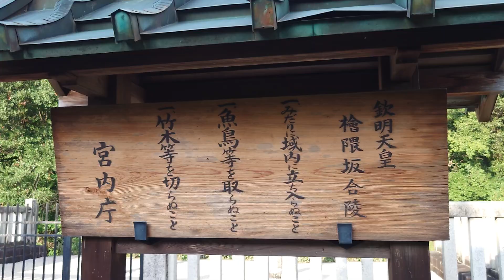欽明天皇陵（奈良県明日香村）Tomb of Emperor Kimmei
奈良県明日香村にある欽明天皇の御陵です。
欽明天皇は第29代天皇です。
この時代に百済から仏教が正式に伝わりました。
この天皇陵は、全長約140メートルの前方後円墳です。